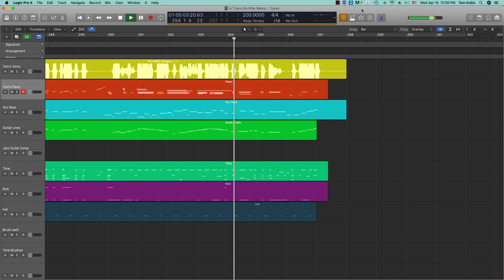Is There Life After Bebop?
It's bebop! Hooray-Just some fun blowin'